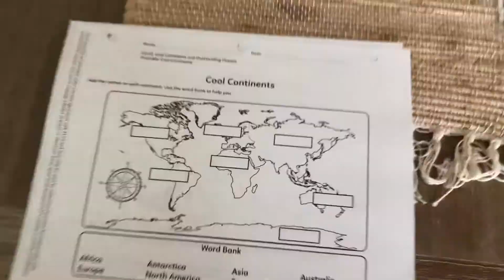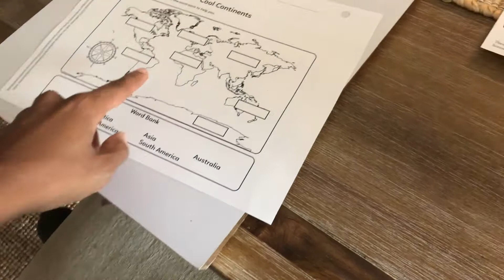DITL REAL Virtual School Morning| Mom of 3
Would this be considered a day in the life? lol This is what my mornings look like with 3 kids all different ages and stages. I will do a more detailed video!